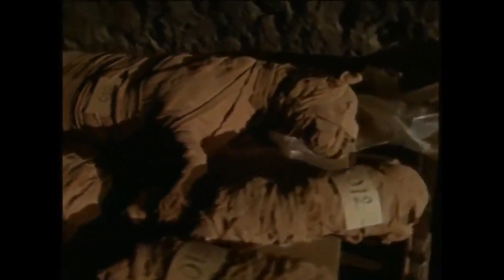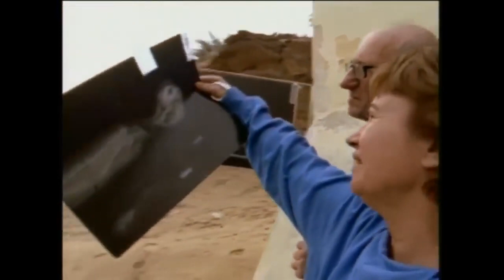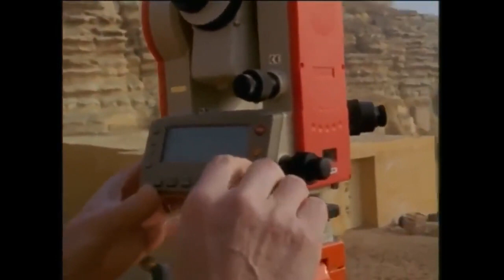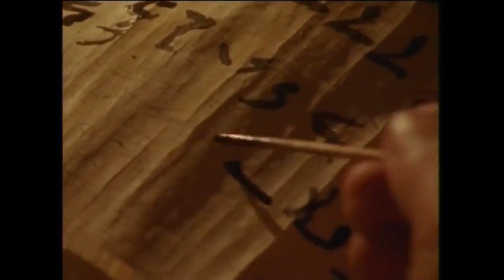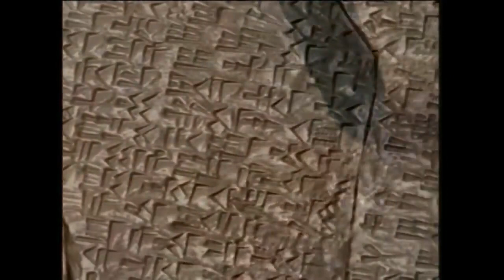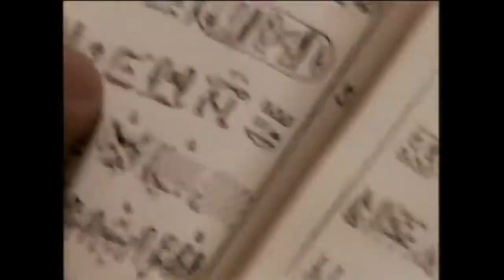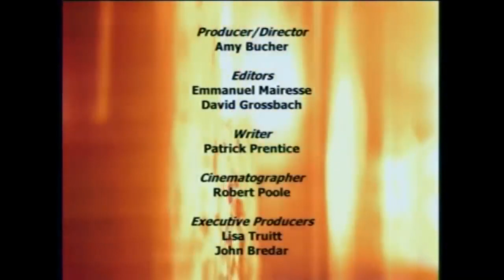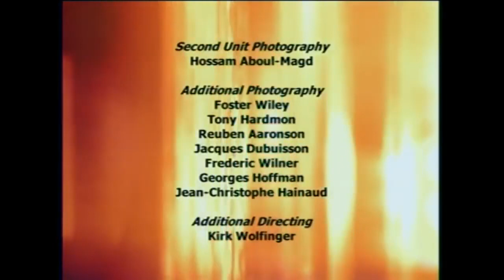Documental NATIONAL GEOGRAPHIC Egipto eterno En busca de las tumbas perdidas Documental hd